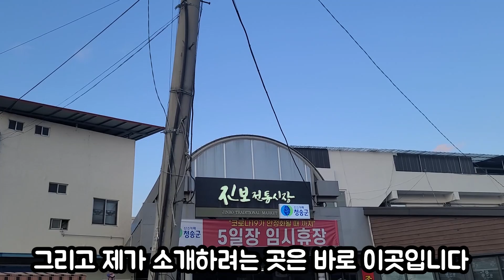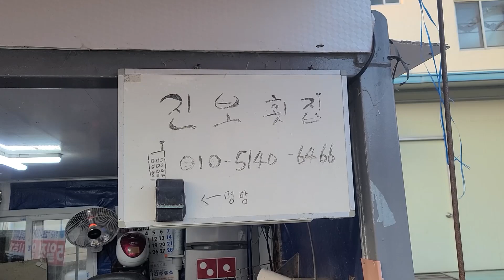[청송진보맛집] 오징어회 2만원어치가 이만큼이나 ??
안녕하세요 우리동네 놀러와 TV 입니다.

이번영상은 올해 첫 촬영!!
1월1일에 촬영한 막횟집영상입니다
새해 첫날 방구석에만 있기 아쉬워서 저의 고향 청송 진보로 가보았는데요

청송진보 객주시장의 막횟집입니다.
입구 바로 옆에 있습니다

두분의 사장님이 바로옆에 붙어서 각각 장사를 하시는데요~
저는 오른쪽집 회가 다 떨어져서
왼쪽집에서만 회를 사서 먹어보았습니다~

요즘 오징어가 금징어라 불릴만큼 엄청 비싼데도 불구하고
2만원에 무려 4마리나 담아주시는 어마어마한 곳입니다

안동이나 청송인근에 사는 분들이라면 꼭 찾아가보세요~

오늘 영상도 즐겁게 봐주시면 감사하겠습니다~

댓글에 추천하는 관광지와 맛집!  적어주시면 저희가 찾아가보겠습니다~

[코로나 방역수칙을 준수하여 촬영 및 이동하였습니다.]